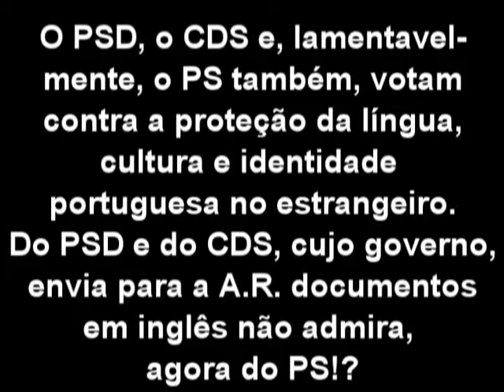A cultura portuguesa no estrangeiro parece que não interessa ao PSD, ao CDS e ao PS